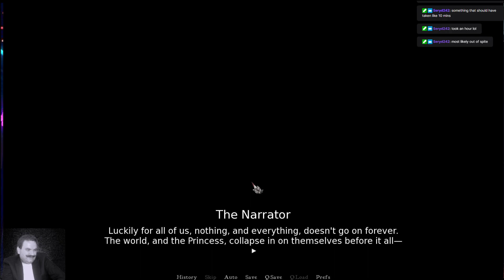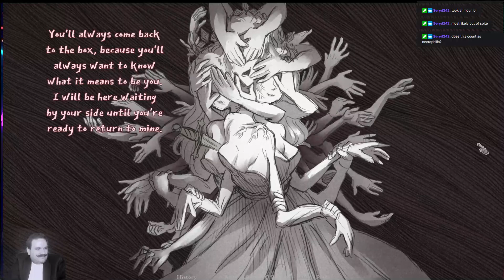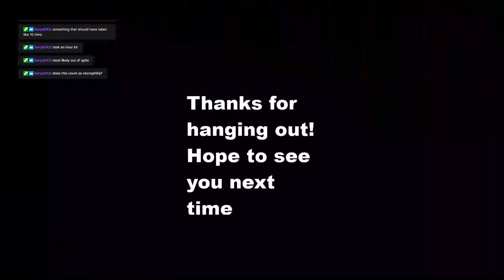Slay the Princess? But I don't wanna...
Not much for horror games myself but saw this a while back and it caught my attention enough that I figured I'd give it a shot.